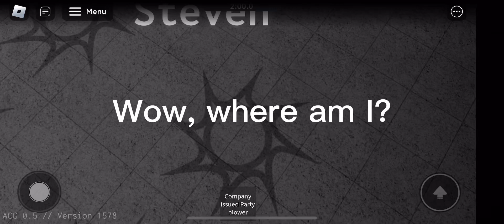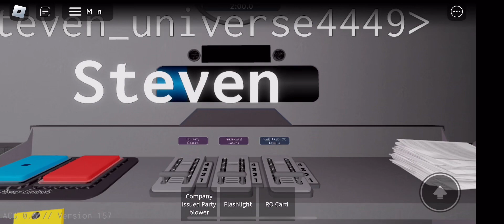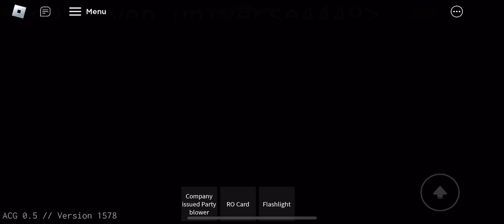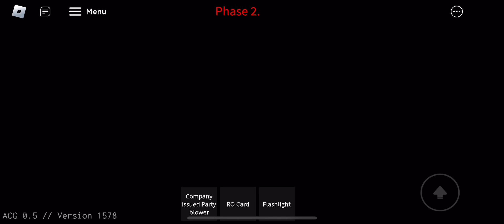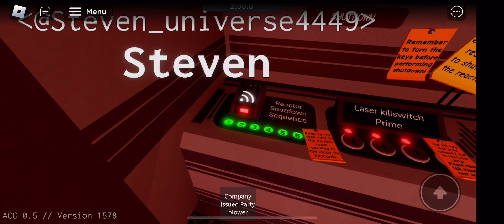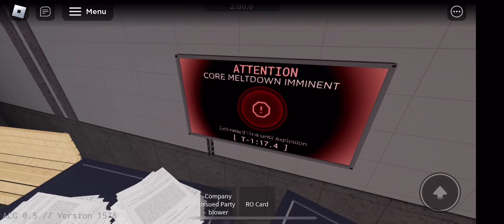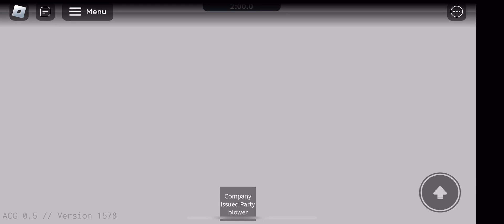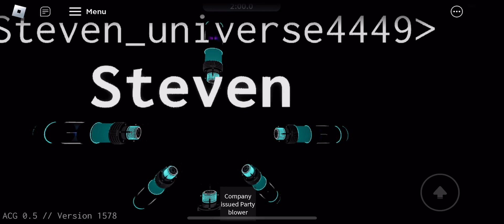￼A core there is lore ￼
Thank you William for suggesting this ￼